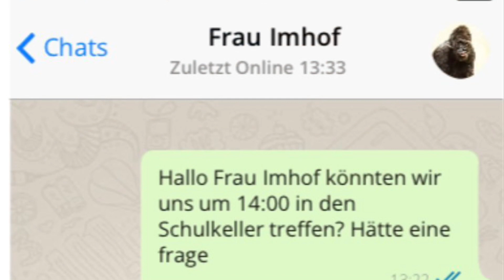Echt Fake, ich schwör! – Die böse Lehrerin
Schüler*innen der Seckenheimschule in Mannheim haben ihre eigenen Fake News produziert: Hat eine Lehrerin aus Langeweile einen Schüler mit einem Stock geschlagen?